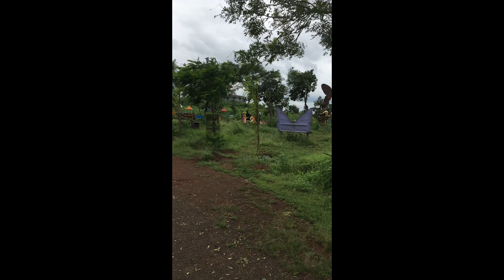Bhawani Mata mandir Waranga Phata Hingoli Gajanan S Ghuge / माता मंदिर वारंगा फाटा हिंगोली /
nearby picnic spot for friends hingoli